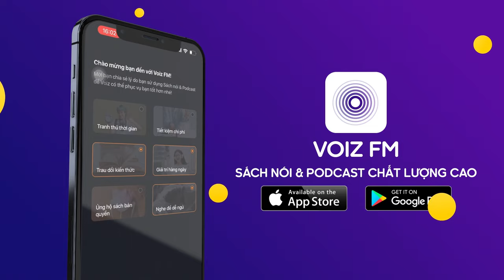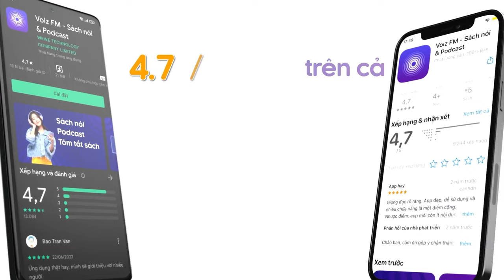Sách nói Dạy Con Làm Việc Nhà - Tatsumi Nagisa | Voiz FM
Nghe trọn nội dung sách nói Dạy Con Làm Việc Nhà trên ứng dụng Voiz FM

“Dạy con làm việc nhà” dành cho những bậc cha mẹ đang nuôi dạy con từ độ tuổi mầm non đến tuổi dậy thì. Đối với từng loại việc nhà, sách sẽ dùng cách truyền đạt khác nhau để trẻ dễ dàng tiếp thu và thực hành. Trong sách, sau mỗi bài đều có mục “gợi ý việc làm” và “khi con làm chưa tốt” nhằm giải thích cụ thể hơn và hướng dẫn cha mẹ cách dùng lời lẽ phù hợp với từng tình huống cụ thể. Chính vì vậy đây sẽ là một món quà đặc biệt dành đến các bậc phụ huynh trong việc nuôi dạy con. Trong những thời gian, khoảnh khắc bên nhau, hãy cùng con làm những việc nhỏ trong gia đình như: cầm chổi quét nhà, gom nhặt rác, thu dọn đồ chơi, gấp quần áo…qua những việc làm như vậy sẽ giúp con tăng tính tự giác, tự ý thức được trách nhiệm của mình, từ đó sẽ giúp bé phát triển toàn diện về thể chất, trí tuệ, tinh thần.

Các nghiên cứu khoa học chỉ ra rằng thành công mà chúng ta chờ đợi ở con cái, thành công trong sự nghiệp mỗi người đến từ việc nhà khi còn nhỏ. Bố mẹ nên cho con bắt đầu làm việc nhà càng sớm càng tốt. Những đứa trẻ thường xuyên làm việc nhà khi còn bé sẽ học được kỹ năng hợp tác, biết đồng cảm với người khác và có thể đảm nhận nhiệm vụ một cách độc lập khi lớn lên.

Tại ứng dụng sách nói Voiz FM, sách nói Dạy Con Làm Việc Nhà được đầu tư chất lượng âm thanh và thu âm chuyên nghiệp, tốt nhất để mang lại trải nghiệm nghe tuyệt vời cho bạn.

Cảm ơn bạn đã ủng hộ Voiz FM. Nếu bạn yêu thích sách nói Dạy Con Làm Việc Nhà và các nội dung sách nói podcast khác, hãy đăng ký kênh để nhận thông báo về những nội dung mới nhất của Voiz FM channel nhé. Ngoài ra, bạn có thể nghe BẢN FULL ĐỘC QUYỀN hàng chục ngàn nội dung Chất lượng cao khác tại ứng dụng Voiz FM.